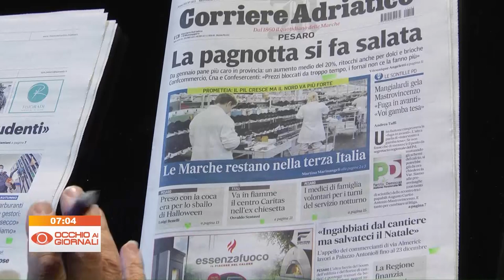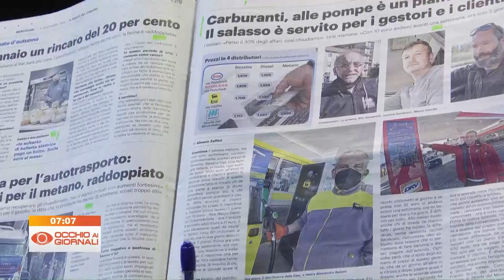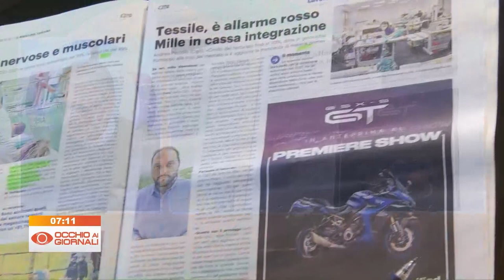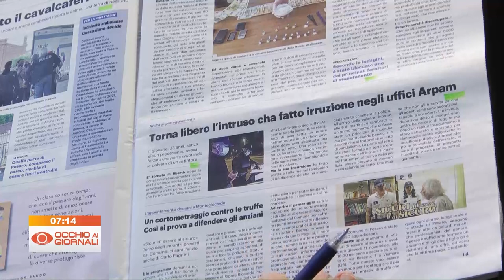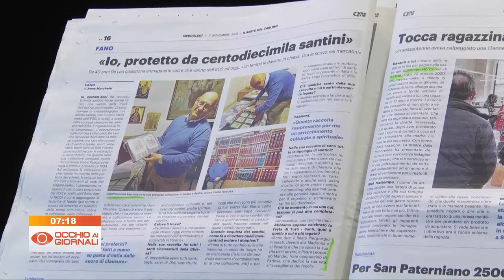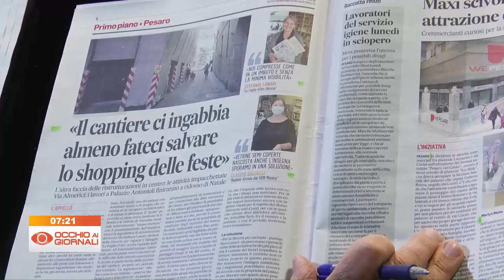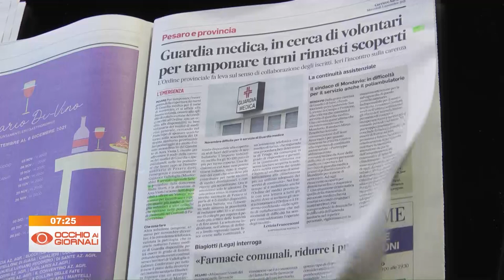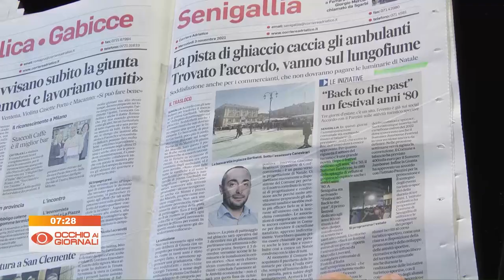Occhio ai Giornali 3 novembre 2021